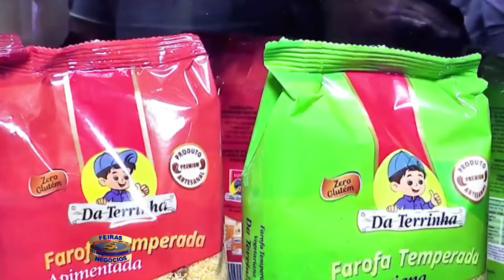3795 Tapioca da Terrinha